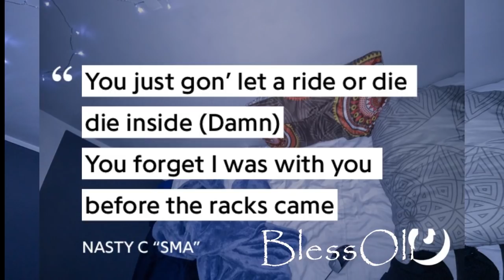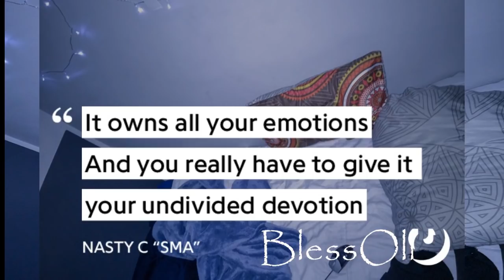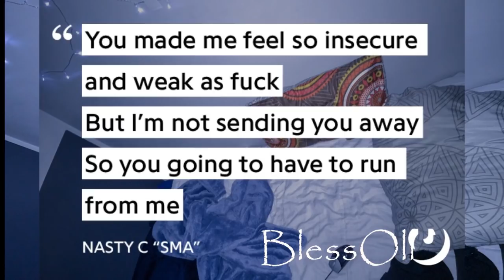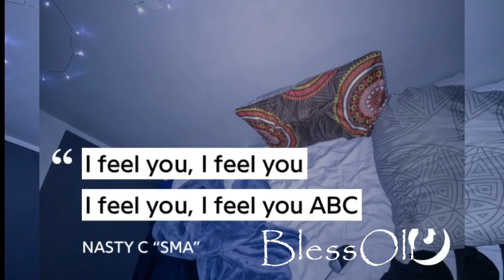Nasty C - SMA ft Rowlene (Lyrics/ Lyric Video)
BACKSTORY:
The empty bed symbolize emptiness. The fact that the bed was left undone means there's still room for adjustment and correction in the relationship.A mess that in the right angle can be made beautiful. When you go through isht in a relationship, its always best to view everything in a different perspective than one you agree with.
Took this week after or so after I got the fairy lights. On the other side of the wall there is bunch of black and white pictures, which pretty dope.

WATCH LYRIC VIDEO FOR "NASTY C - SMA ft ROWLENE"

Hosting an event ??

Small family gathering or big event such as Rocking The Daisies ??
Want to have exclusive event but FREE tickets ??
SELL your tickets through QUICKET